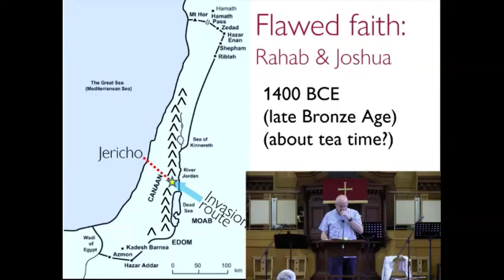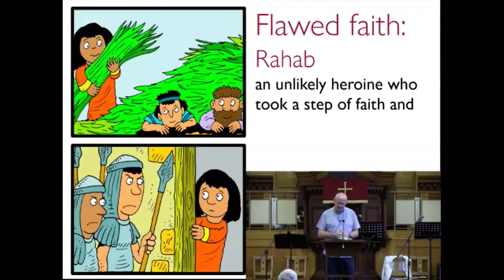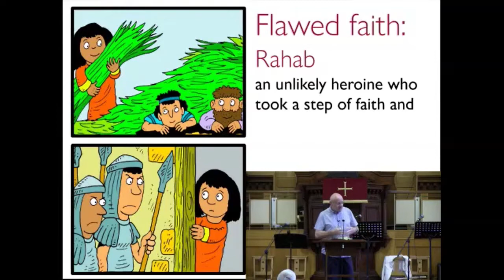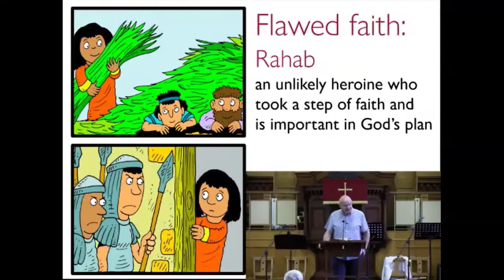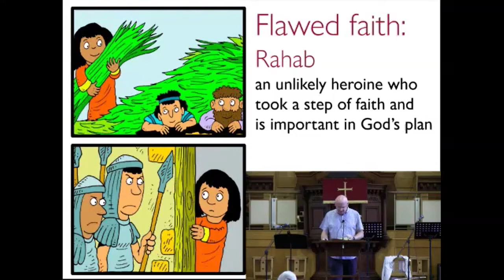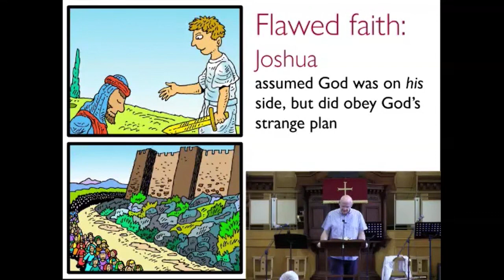Sunday 26th September 2021 - Nick Lear continues our Flawed Faith sermon series: Rahab & Joshua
In our morning services up to Christmas at MBC we’ll be looking at ‘Flawed Faith’: seeing how God used ordinary people like us in extraordinary ways. This week Nick Lear looks at Rahab & Joshua (Joshua 2:1-16 & 5:13-15)